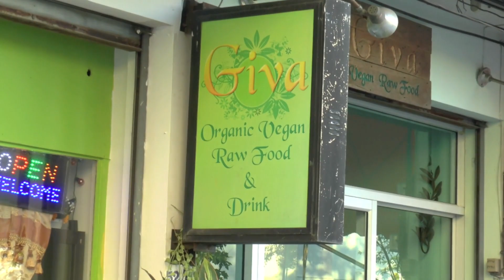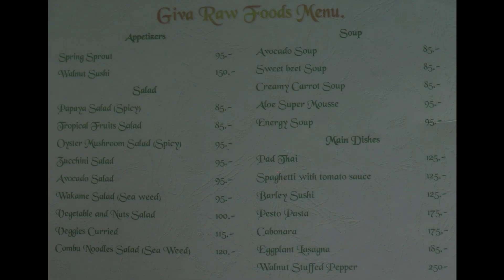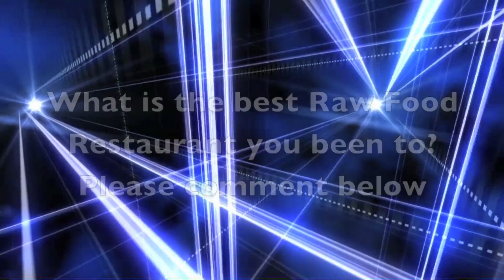Giva Raw Vegan Restaurant Chiang Mai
Giva Raw Vegan Restaurant or giva restaurant, MT World visit here in Chiang Mai Thailand. Giva vegan resturant has raw food gourmet, healthy food, raw food dessert, living foods. Also Giva raw vegan restaurant is organic, vegan raw that will fit 80/10/10, low fat raw vegan, raw vegan, raw food diet, raw foodism. If you come to The thai fruit fest, TFF you should check this restaurant. So if you are raw food traveling Chiang Mai you should visit Giva raw food restaurant , Chiang Mai, Thailand. It´s also organic restaurant, Raw food café. Owner has many good raw food recipes, so go to Giva raw vegan restaurant and have a raw food dinner. Maby durianrider like this place? We really like Giva raw food restaurant.